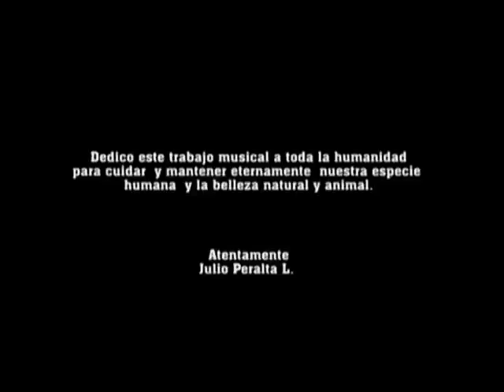La Naturaleza - Julio Peralta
Éxito de Julio Peralta, cantante cusqueño